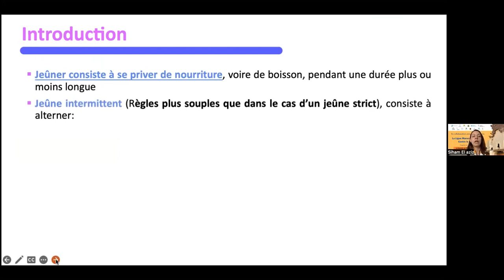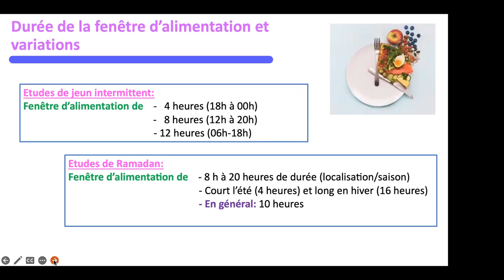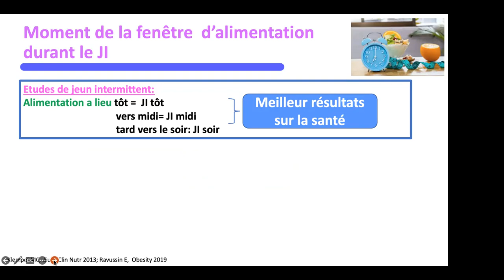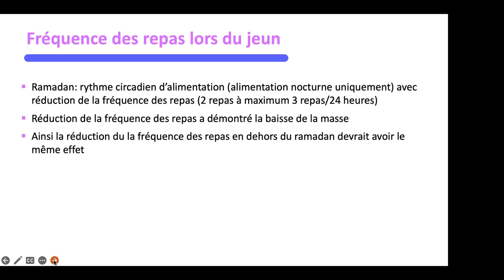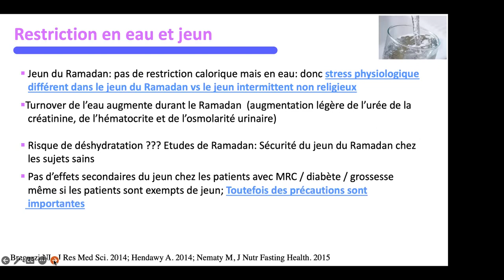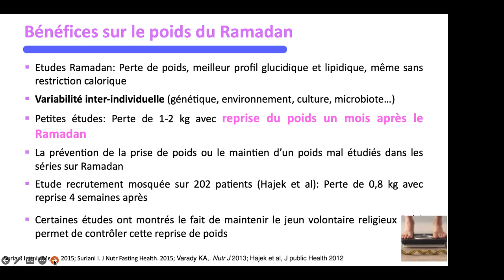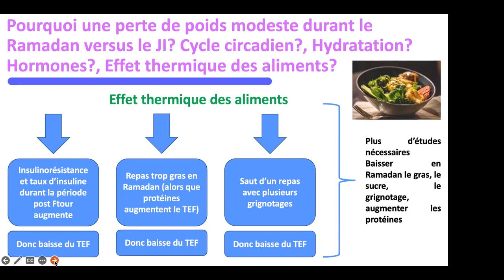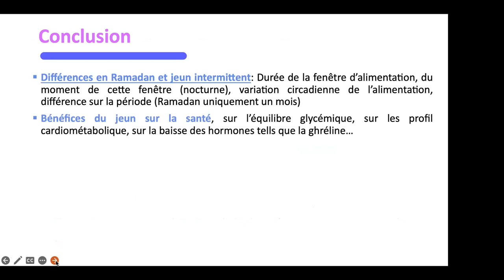La Ligue Marocaine de Lutte contre le Diabète. Diabète et Ramadan 2023. Dr S. EL Aziz (Casablanca)